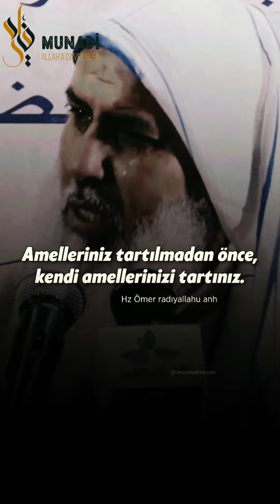Kendini hesaba çekiyor musun?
Düzenli olarak kendini hesaba çekiyor musun? Amellerinin ne durumda olduğunu kontrol ediyor musun? Bu işi askıya almamalısın ve her akşam Kendi hesaba çekmelisin.